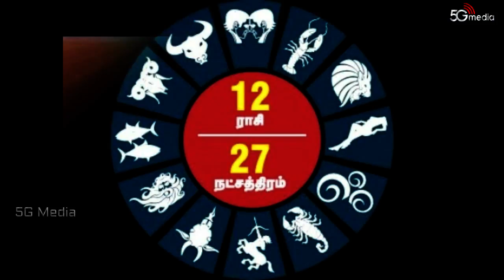குருப்பெயர்ச்சி பலன்கள் உங்க ராசிக்கு எப்படி இருக்கும் ??| 5G MEDIA